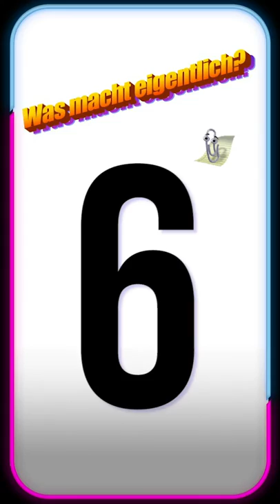"Was macht eigentlich?" Larissa Marolt & Britt Hagedorn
Wir gehen heute in die vorletzte Runde "Was macht eigentlich?" mit einer mehr oder weniger beliebten Persönlichkeit und einer weitern Talkshow-Legende 🥳🔎

Mehr trashkurs gibt es hier